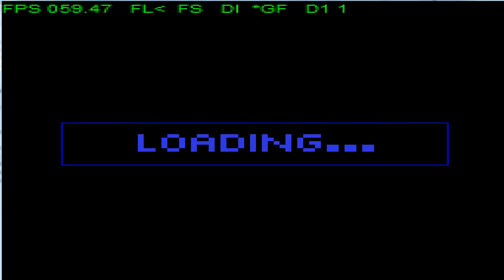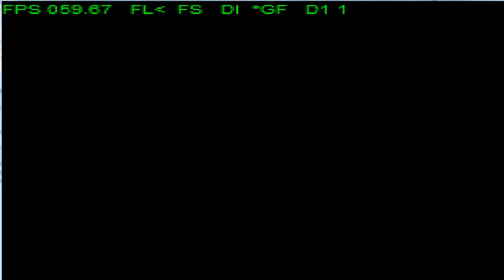Let's Play Star Wars Dark Forces Part 30